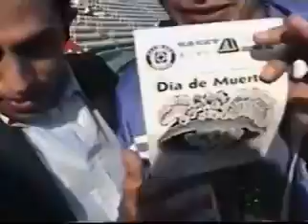Cruzados estrenando laterales